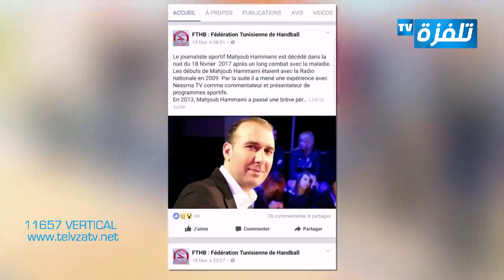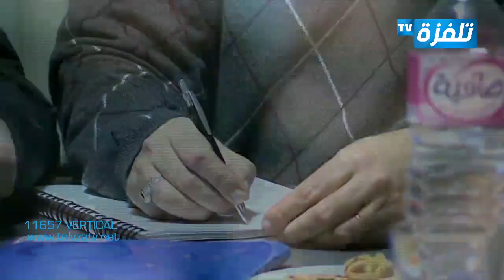برنامج "Hand+" - الحلقة 2 - الجزء 1